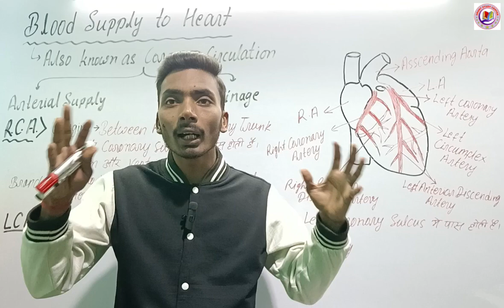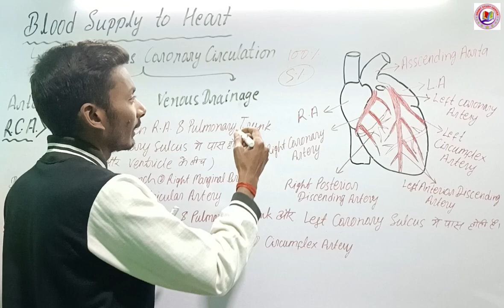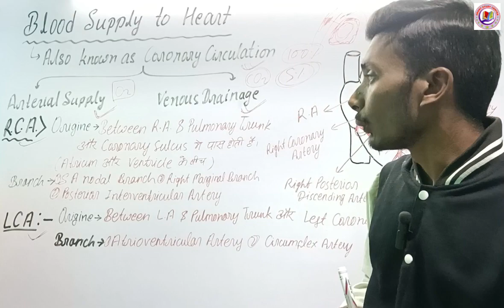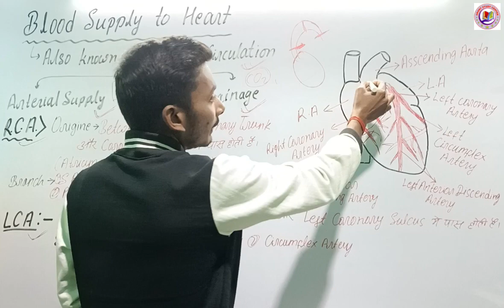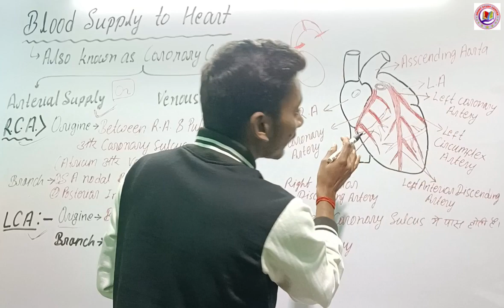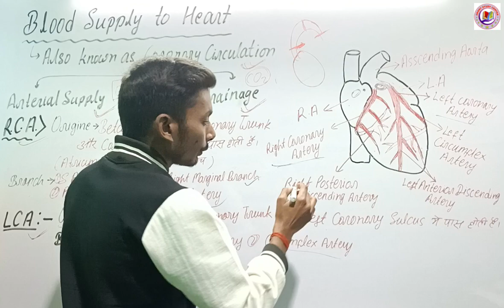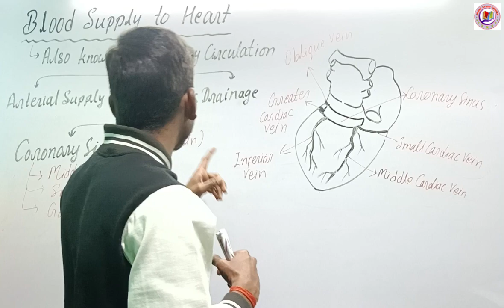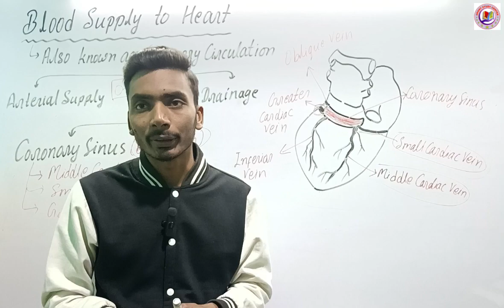Blood Supply to Heart | Cardiovascular System | In Hindi | By Pawan sir | Part - 9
blood supply to heart b pharma 1 st year
blood supply to heart d pharma 1 st year